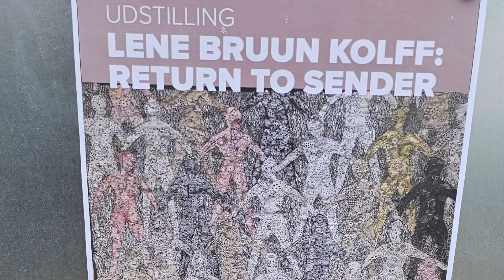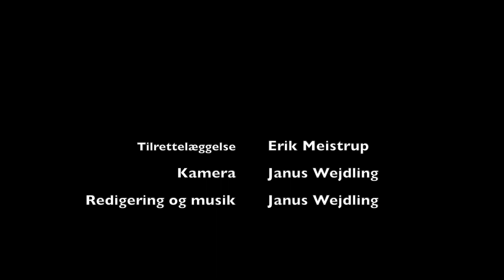Return to Sender